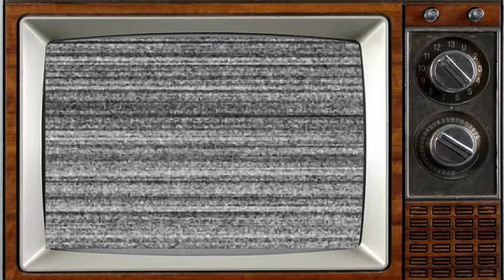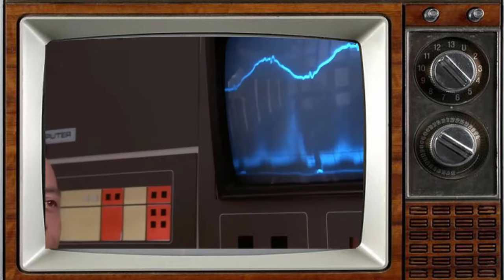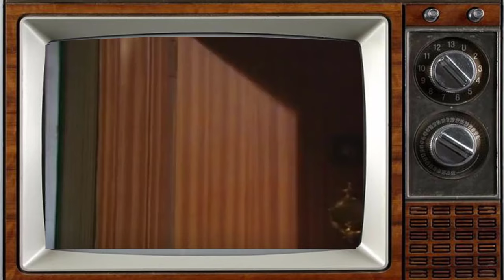No Problem! 1983 Cast THEN AND NOW 2022, The cast died tragically!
No Problem! is a Channel 4 sitcom that ran from 1983 to 1985, created by the Black Theatre Co-operative. The show was written by Farrukh Dhondy and Mustapha Matura, from the Black Theatre Co-operative. Twenty-seven episodes were broadcast of the programme, which focused on a family of Jamaican heritage, the Powells, living in a council house in Willesden Green, London. It was voted Britain's 100th best sitcom in a poll carried out by the BBC.